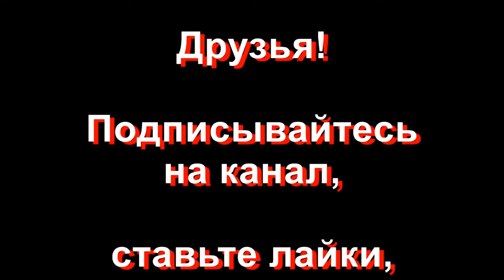ТАГАНРОГ-24:КОНЦЕРТ АВТОРСКОГО КЛУБА"РОДНИКИ ДУШИ"г.ШАХТЫ:"ЛИСТАЕТ ОСЕНЬ КАЛЕНДАРЬ"АнатолийКлимович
19 октября 2024 года в концертно-выставочном зале ЦГПБ им. А.Чехова  г.Таганрога состоялся концерт авторского клуба "Родники души" из г. Шахты.
С концертной программой "Листает осень календарь..." выступили:
- АЛЕКСАНДР ЮРЬЕВ, основатель клуба, исполнитель и автор сборника песен и стихов, многократный лауреат и победитель конкурсов авторской песни;
- ТАТЬЯНА СОЛОВЬЁВА и СЕРГЕЙ ИВАНОВ, творческий дуэт из г.Шахты, исполняющий песни российских композиторов и песни собственного сочинения, лауреаты конкурсов бардовской песни.

На моем канале 21 ПЛЕЙЛИСТ: 1). "МОЙ ТАГАНРОГ";2). "КУЛЬТУРНЫЙ ТАГАНРОГ";3). "ТАГАНРОГКИНОСНИМАЕМСЯ": «МАССОВКА»; 4) "МЕЖДУНАРОДНЫЙ ЖЕНСКИЙ ПРОЕКТ smoothlifestyleТАГАНРОГ";5) "МОЙ ОПЫТ 30-СУТОЧНОГО ГОЛОДАНИЯ РАДИ ЗДОРОВЬЯ";6). "Подготовка к Большому Путешествию по США с автопробегом: "Нью-Йорк - Лос-Анджелес"";7). "МОЕ ПУТЕШЕСТВИЕ ПО АМЕРИКЕ и ДРУГИМ ИНТЕРЕСНЫМ МЕСТАМ";8). "Мое Большое Путешествие по США";9). "ЭНЦИКЛОПЕДИЯ УМНОГО ДАЧНИКА: МОИ СЕКРЕТЫ";10). "МОЙ ДНЕВНИК УСПЕХА на ПУТИ к ФИНАНСОВОЙ СВОБОДЕ";11). "МОЙ ГОДОВОЙ КУРС ОБУЧЕНИЯ с КОМАНДОЙ 200-ДРУЗЕЙ-ЕДИНОМЫШЛЕННИКОВ в ТРЕНИНГЕ "Путь Миллионера"":12). "Мое обучение в Тренинге по YouTube "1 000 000 просмотров - 10000$";13). "КАК я ИСКАЛ ДЕНЬГИ в ИНТЕРНЕТЕ: МОИ ОШИБКИ и НЕУДАЧИ";14). "КАК я СТАЛ ЧЛЕНОМ "Инвестиционного клуба NewRichInvest";15). "О здоровье и здоровом образе жизни";16). "СЕВАСТОПОЛЬ: ЧЕРНОМОРСКОЕ ВЫСШЕЕ ВОЕННО-МОРСКОЕ УЧИЛИЩЕ им. П.С. НАХИМОВА";17). "МОЕ ОБУЧЕНИЕ по СОЗДАНИЮ СВОЕГО КАНАЛА и ВИДЕО в "Школе YouTube" Дениса Коновалова";18). "Мои успехи в холдинге Life is Good";19). "КАК Я КУПИЛ КВАРТИРУ ЧЕРЕЗ ПОТРЕБИТЕЛЬСКИЙ КООПЕРАТИВ (ПК) "БЕСТ ВЕЙ":20). "МЫ и НАШИ ЛЮБИМЫЕ ЖИВОТНЫЕ";21). "ВОСПОМИНАНИЯ из ПРОШЛОЙ ЖИЗНИ...".